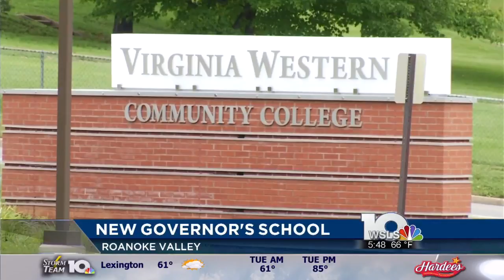Planning study underway for CTE Governor's School in Roanoke Valley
The Virginia General Assembly approved $100,000 to begin the study.